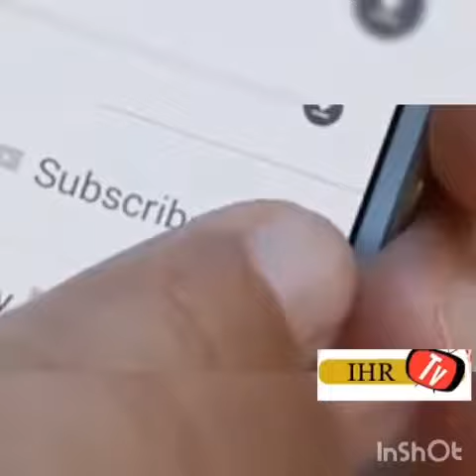Chinese garden in Singapore